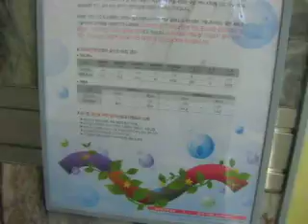20100430-4대강 사업 반대.AVI